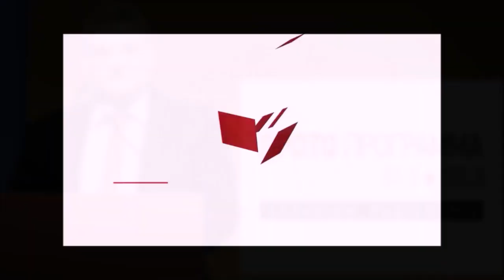Αν δεν πάτε να ψηφίσετε για την Ευρώπη, μη διαμαρτύρεστε για αυτή.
Ραδιοφωνική συνέντευξη του Μίλτου Κύρκου σε έκτακτη εκπομπή για τις ευρωεκλογές του 1ου προγράμματος της ΕΡΤ.